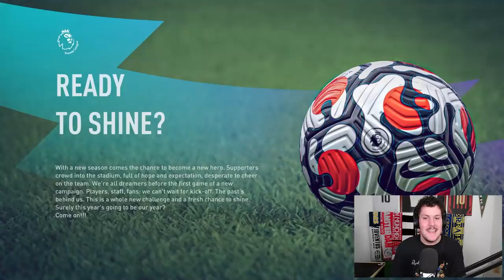REBUILDING NORWICH CITY!!! FIFA 22 Career Mode